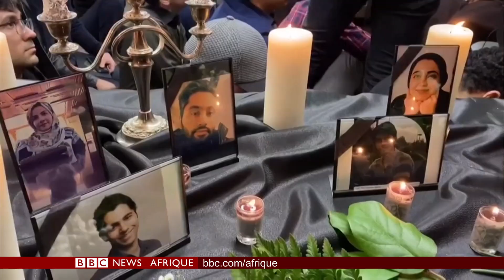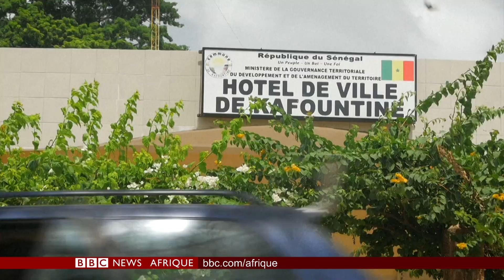Révolte étudiante à Kinshasa : Les frais d'inscription trop chers ? - BBC Infos 09/01/2020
① Révolte étudiante à Kinshasa, l’Université de Kinshasa (UNIKIN) est fermée depuis plusieurs jours à cause de manifestations. En cause, la hausse des frais d’inscription !

Mais aussi :

② Nouvelle attaque dans le Sahel.. 18 casques bleus touchés par des mortiers

③ Et saviez vous que le cannabis fait marcher l’économie de toute une région ? Reportage au sud du Sénégal

C’est aujourd’hui pour vous dans BBCInfos, présenté par Pierre-Antoine Denis